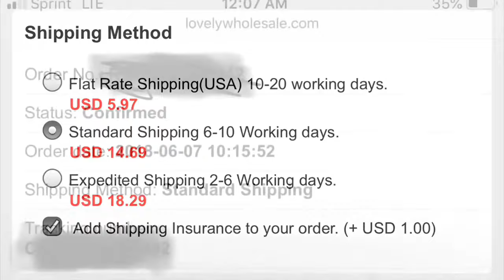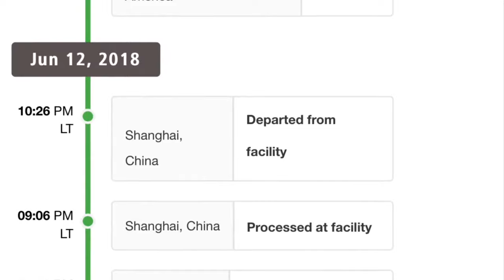Plus Size Summer Lovely Wholesale Haul!!! :Epic Fail?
What is up Squad! Sorry we haven’t posted in a while!!! We missed our squad!!

Sorry this lighting and set up is so bad. i could not be great today.

If i sound like I sound like I’m smacking I’m sorry, my throat was really hurting and swallowing was kinda hard.